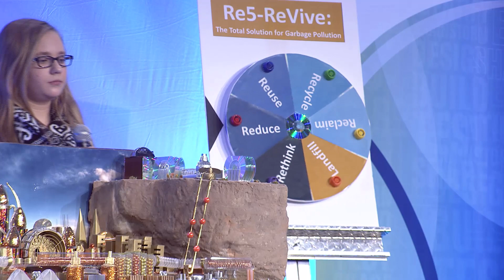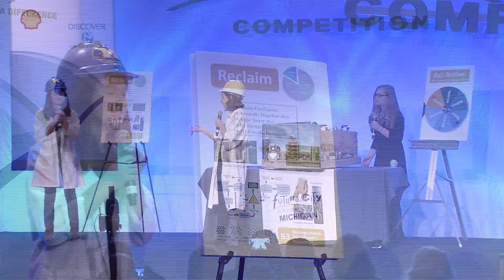2016 National Finals Future City Michigan